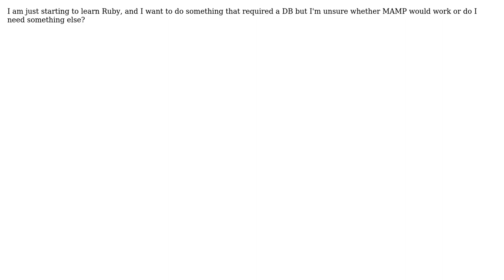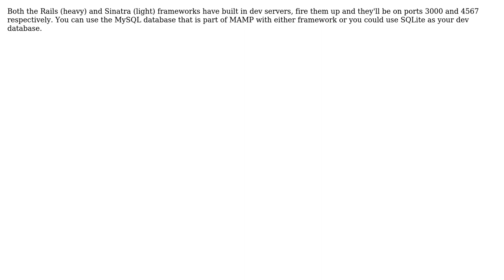Software Engineering: Do I need an equivalent for MAMP to work as a Ruby Server? (2 Solutions!!)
Software Engineering: Do I need an equivalent for MAMP to work as a Ruby Server?

With thanks & praise to God, and with thanks to the many people who have made this project possible! | Content (except music & images) licensed under CC BY-SA | Music | Images & others | With thanks to user Luis Armando user kreek user Chike and the Stack Exchange Network Trademarks are property of their respective owners. You are responsible for your own actions.